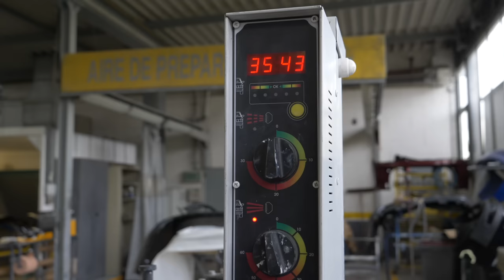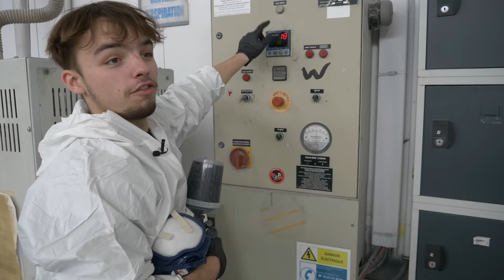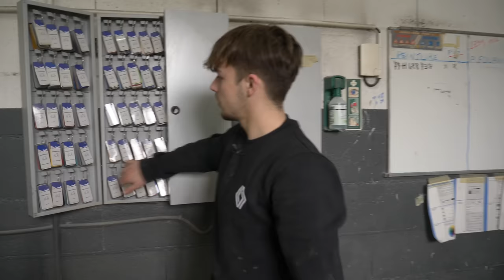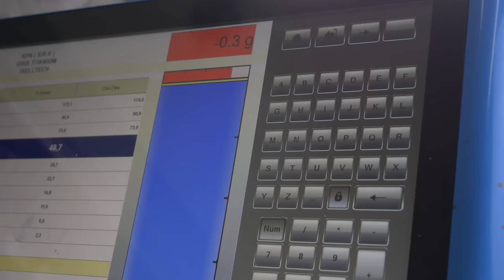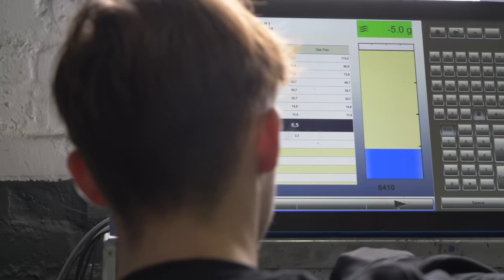UNE JOURNÉE AVEC UN CARROSSIER !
Cette vidéo est en partenariat avec Renault. Renault est partenaire de lycées professionnels et de CFA qui proposent un bac pro classique auquel s'ajoutent 10 jours de formation exclusifs Renault.

Si ça vous intéresse, vous trouverez toutes les informations sur le bac pro mécanique Renault via ce lien

Dans cet épisode on va découvrir ensemble l'envers du décor d'un carrossier-peintre dans un atelier Renault. Pour ça j'ai suivi Néo dans sa journée.

Instagram, Twitter & TikTok : @Ludotatou

Montage : Franck Cromer
Miniature : YouriDesign